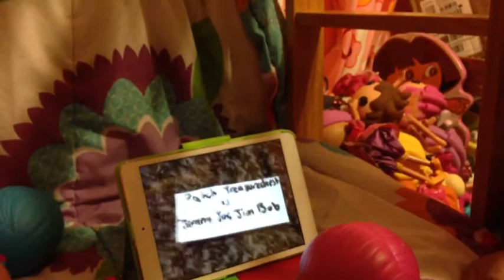Random Little Video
We're really sorry for not uploading as often as we used to.